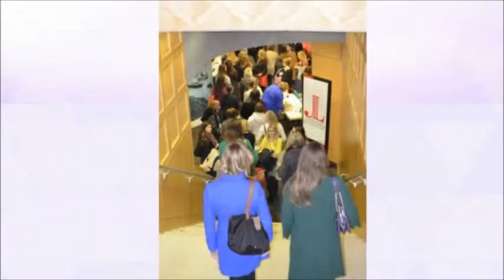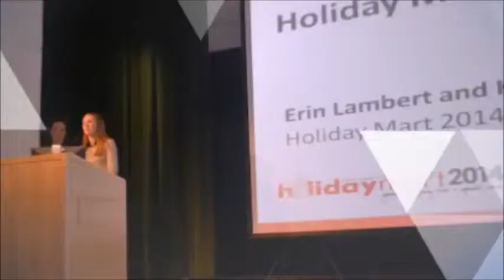JL2015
Junior League of Kansas City
February GMM